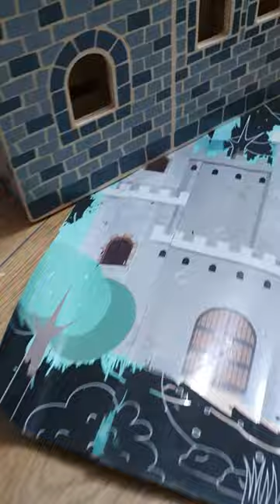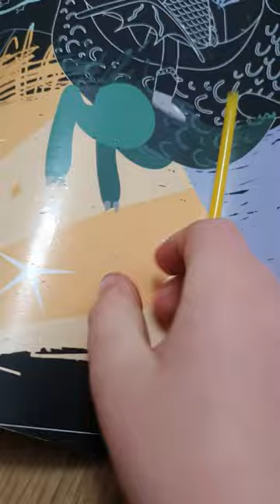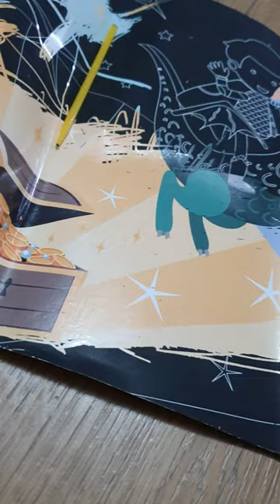The Scratchy Thing (Scratch Picture)